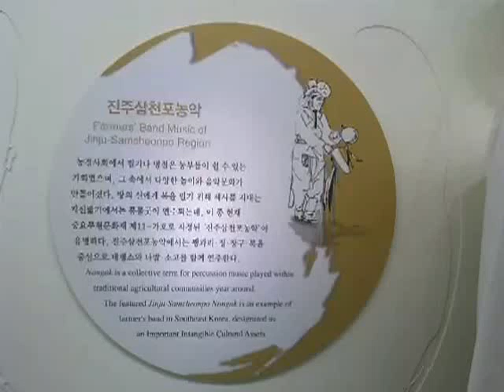Museum of Korean Traditional Music (국립국악박물관): Nongak (농악)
June 1, 2013 trip to the museum.

Featured Display: Farmers' Band Music of [the] Jinju-Samcheonpo Region

Typically categorized under 5 regions, Nongak (Farmers' Percussion Music and Dance), also known as Pungmul, was designated as Important Intangible Cultural Property No.11 by the South Korean government since the 1960s.
Regions:
Southeast coast--Jinju-Samcheonpo Nongak
Central--Pyeongtaek Nongak
Southwest coast--Iri Nongak (udo nongak)
Mid-east coast--Gangneung Nongak
Southwest inland plain--Imsil Pilbong Nongak (jwado nongak)

also...꽹과~리~~ OTL